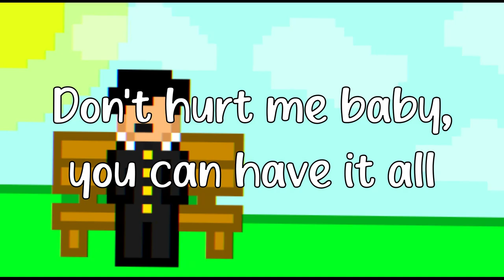Hopeless Romantic - BoyWithUke & Marshmello (lyrics)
This is a minute long song from boywithuke's tik tok.
This audio is from a tik tok where boywithuke sang this song. This song isn't released, we only have this snippet.
Lyrics:
Don't hurt me baby, you can take my soul
I've got mountains and fountains all filled with gold (All filled with gold)
Don't hurt me baby, you could have it all
I don't want nothin'
Just wondеrin' why you won't fall

I'm a hopeless romantic
Know you can't stand it
I'm a broken vеdantic
I'm so fucked up inside
I'm all fucked up inside